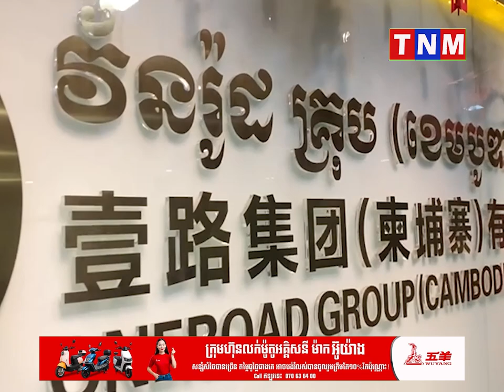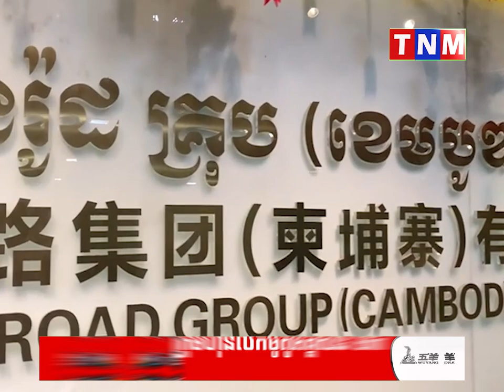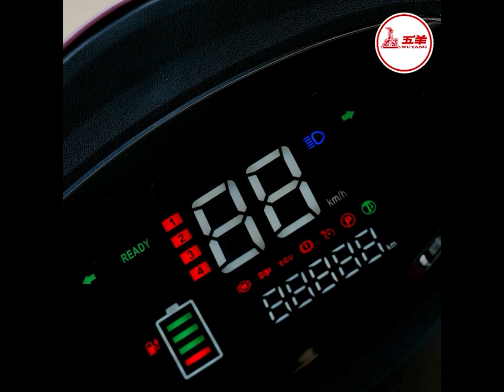វ័នរ៉ូដ គ្រុប ខេបូឌា ឯ.ក បានធ្វើកម្មវិធីមួយដ៏អស្ចារ្យសម្រាប់ថ្នាក់ដឹកនាំក្រុមនិងបុគ្គលិក